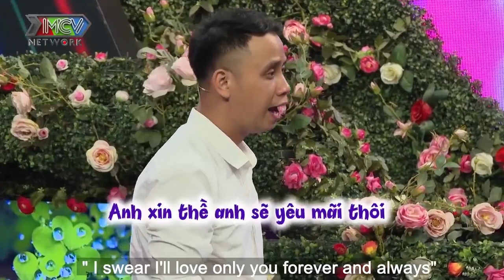Chàng Trai CẤT TIẾNG RAO Mời Gọi Bạn Gái Hãy Chọn Mình LÀM CHỒNG Khiến Quyền Linh Cười Xoà